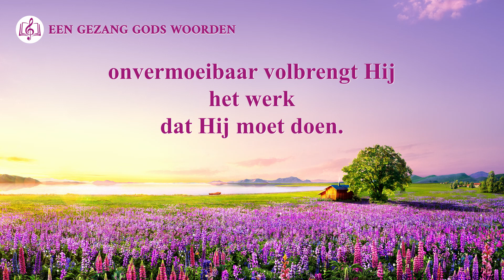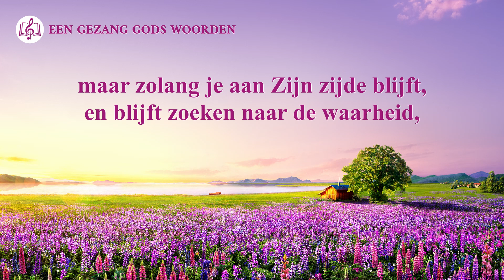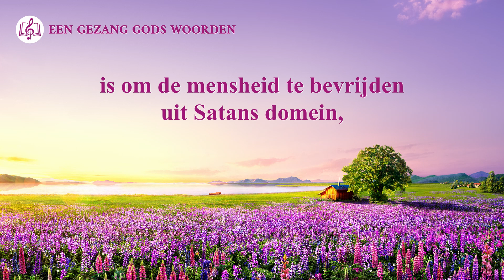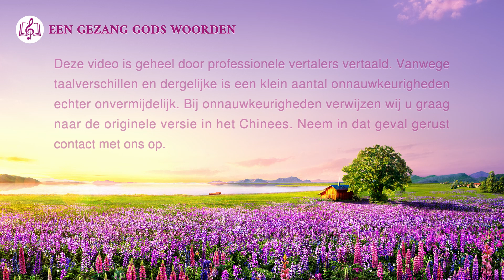Christelijke muziek ‘Zolang je God niet verlaat’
Gods liefde en genade
doordringt Zijn managementwerk
van het eerste tot het laatste detail.
Vers 1
Of de mens Zijn goedhartige wil voelt of niet,
onvermoeibaar volbrengt Hij het werk dat Hij moet doen.
Of de mens Zijn management begrijpt of niet,
Gods werk biedt hulp en zorg voelbaar voor iedereen.
doordringt Zijn managementwerk
Vers 2
Misschien voel je vandaag de liefde niet en het leven dat God geeft,
maar zolang je aan Zijn zijde blijft,
en blijft zoeken naar de waarheid,
dan zal je op 'n dag zeker Gods glimlach zien.
Want het doel van Gods managementwerk
is om de mensheid te bevrijden uit Satans domein,
en hen niet in de steek te laten die door Satan zijn verleid,
en Zijn wil tegenstaan.

Naar Het Woord, Deel I, De verschijning en het werk van God, Bijlage 3: De mens kan alleen gered worden onder Gods management